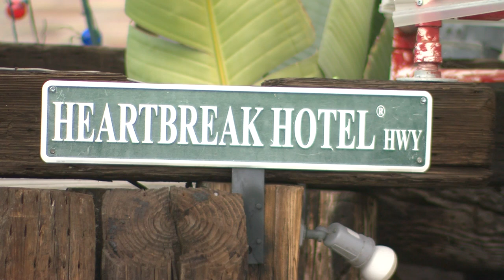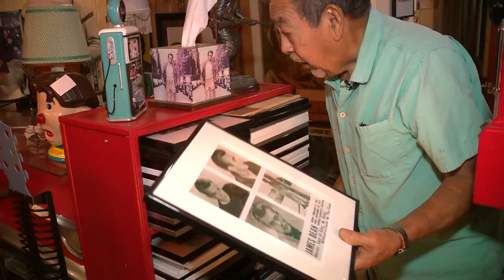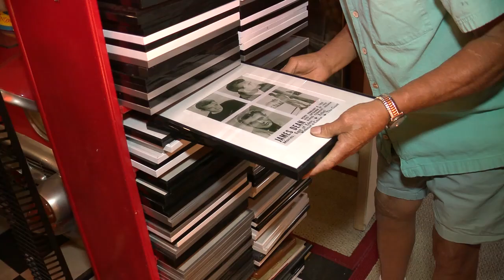MUST SEE 1950s Memorabilia! | Jenny Milkowski 12-15-21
The ‘Heartbreak Hotel’ a San Diego home filled with 1950’s nostalgia!

As Aired on @KUSITV9